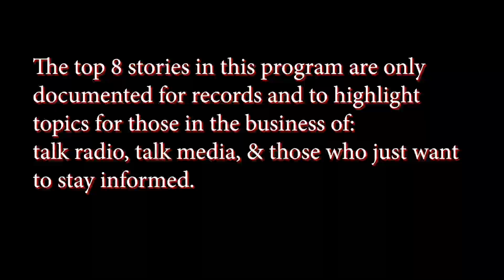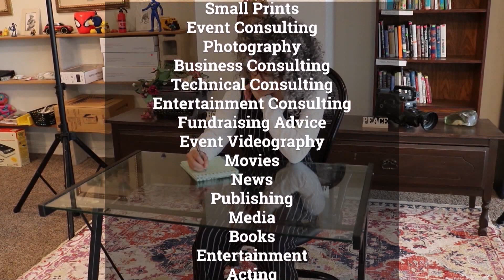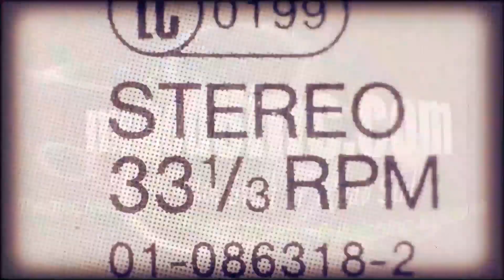21Feb22 Top 8 Headlines & Developing News Stories Mahoning County & International